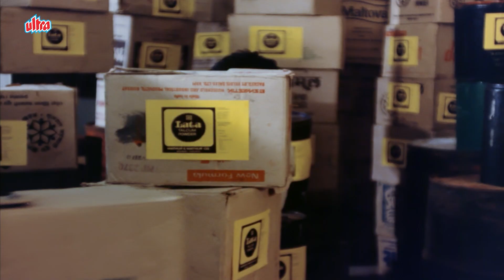रेखा को पता चला अपने पति का असली सच | Best Scene of Rekha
अगर मुझे होटल मे ही खाना होता तो मै तुझसे शादी नहीं करती | रेखा का जबरदस्त Scene | Agreement

Film: Agreement
Starring : Rekha, Utpal Dutt, Aruna Irani, Shailendra Singh, Bindu.
Cinematography : Dilip Ranjan
Edited by: Waman B. Bhosle, Gurudutt Shirali.
Director: Anil Ganguly
Producer: Joginder Singh
Music director: Bappi Lahiri
Story by: Rajani Ganguly